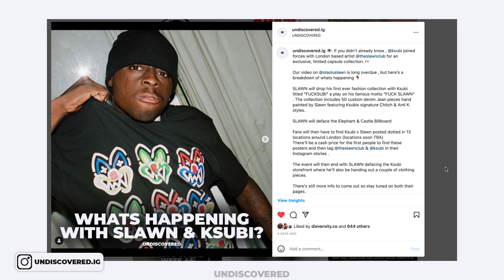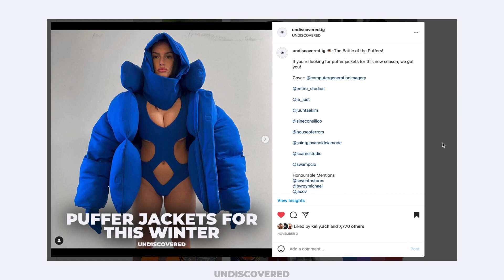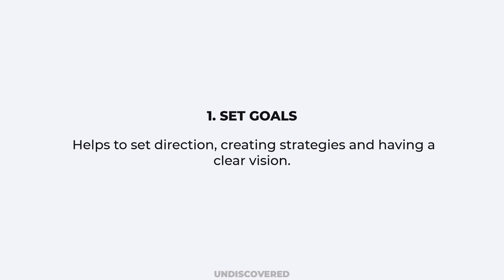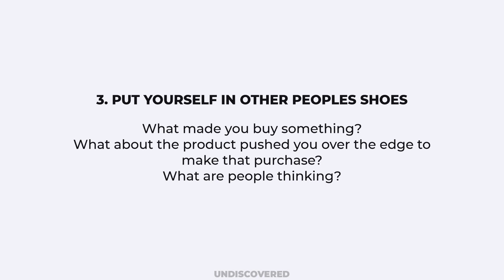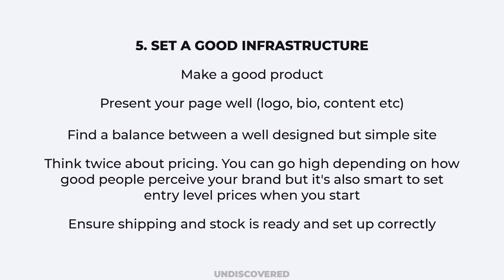HOW THIS BRAND GREW OVER 1000 FOLLOWERS WITHOUT DROPPING ANYTHING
How this brand grew to 1k followers without dropping anything. Few months ago I was able to talk to a friend about his brand strategy and I was a big fan of what he did! I thought it’d be good idea to put it forward to you in hopes you can learn something and implement for your brand.

Shipping sites he uses (Calculates all your rates based on package dimensions and weight, super easy to use with a label printer)

Shipping Sites for US Brands to use (Basically the same thing)

Label Printer he use
Label Printer Paper (For this printer)

Key Takeaways
1. Set goals
2. Think of your Strategy
3. Put yourself in other people shoes when marketing
4. Use organic marketing to gauge your product
5. Set a good Infrastructure

Work with us 1 on 1 !